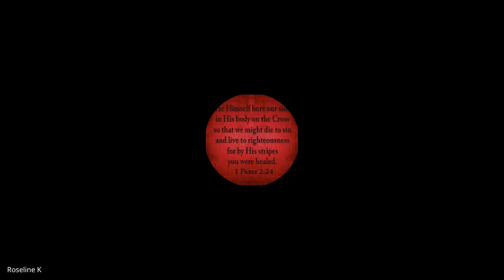Revelation & Daniel | Lecture 21: BC308-R&D-20240404